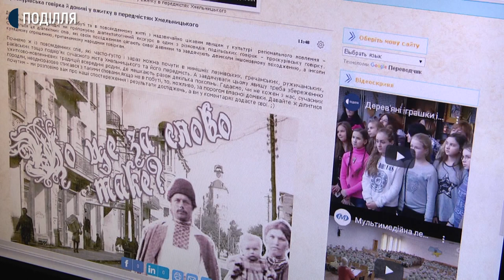Експозицію Проскурівської говірки підготували у Музеї історії міста Хмельницького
За допомогою речей, музейники проілюстрували діалектизми Проскурова і Подільського краю.
Галунок, келішок, гамаші, кварта, камізелька, карафка. Це речі котрими ілюструють слова, які донині вживаються  у місті Хмельницькому, колишньому Проскурові, та його  передмістях,  це  Проскурівська говірка. Так про експозицію розповідає завідувачка відділом фондів Музею історії міста Хмельницького  Вікторія Папонова.